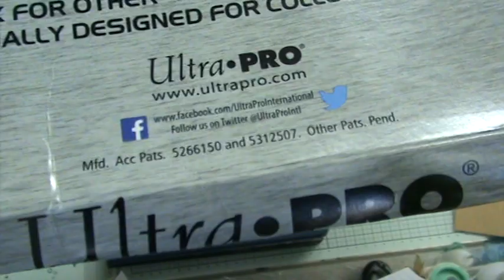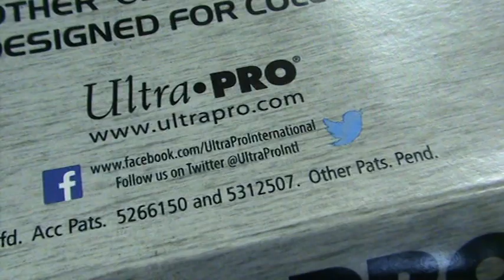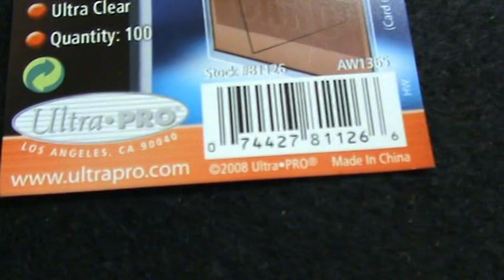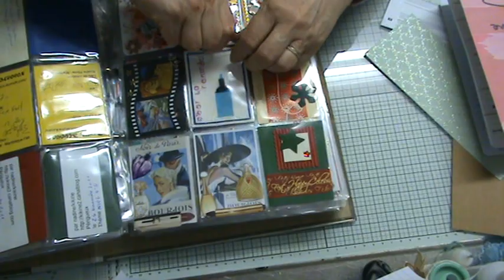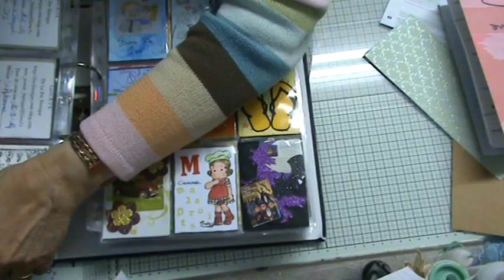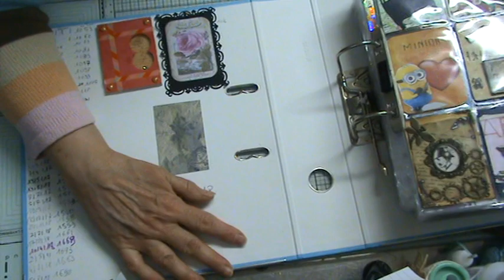CONCOURS ATC la gagnante ?(adulte)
bravo contacte moi par mail